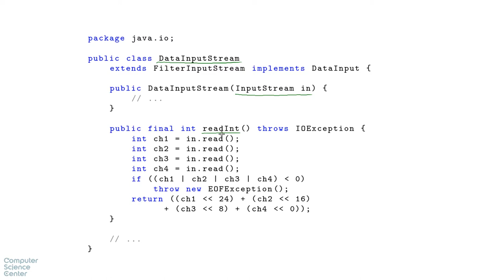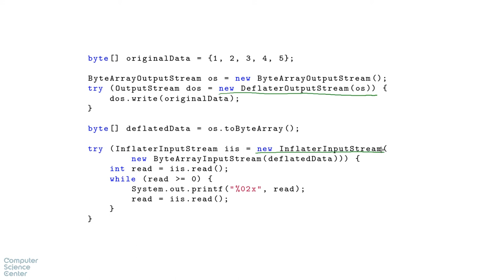Базовый курс Java - #75 урок. Потоки-обертки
Задача №1

Каким образом методы read() класса InputStream сигнализируют о достижении конца входного потока?

1. Возвращают null.
2. Возвращают специальное значение EOF.
3. Бросают исключение java.io.EndOfStreamException.
4. Возвращают -1.

Задача №2

Предположим, у нас есть экземпляр Path, содержащий путь к файлу на реальной или виртуальной файловой системе. Как правильно получить InputStream для чтения содержимого этого файла? (Можно выбрать несколько вариантов.)

1.  Paths.newInputStream(path)
2.  new FileInputStream(path)
3. new FileInputStream(path.toFile())
4. Files.newInputStream(path)

Задача №3

Есть следующий код:

FileInputStream fileInputStream = new FileInputStream(file);
try (DataInputStream dataInputStream = new DataInputStream(fileInputStream)) {
Является ли проблемой то, что не вызван метод fileInputStream.close()? Почему?

1. Нет, т.к. FileInputStream не использует никаких системных ресурсов, которые надо освобождать.
2. Нет, т.к. DataInputStream в своем методе close() закроет InputStream, с которым работает.
3. Да, т.к. пока этот FileInputStream не закрыт, мы не можем открыть новый FileInputStream.
4. Да, т.к. это приведет к утечке ресурсов.